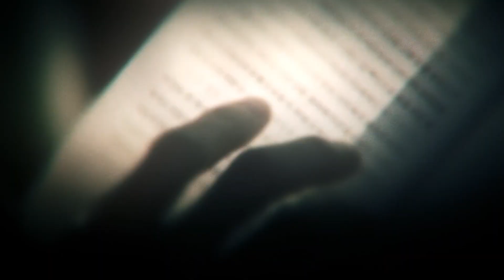k-dramas // multifandom // i'll be good [for shakugan]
Chears my dear!

Саша, я хочу поздравить тебя с новым годом! Ровно год назад ты подарила мне прекрасное видео (оно до сих пор остается моим самым любимым), а теперь я хочу сделать подарок тебе! Надеюсь, что ты останешься довольна.

Хочу сказать тебе спасибо за все, что ты делала и делаешь для меня. Ты добрая, отзывчивая и бесконечно милая девушка, и я тебя люблю. Пожалуйста, радуйся жизни, оставляй все негативные моменты позади и иди только вперед.

Твой тайный санта, kohairee

song:
Jaymes Young - I'll be good
fandoms: Goblin, Touch you heart, Strong woman Do Bong Soon

Watch HD ♡